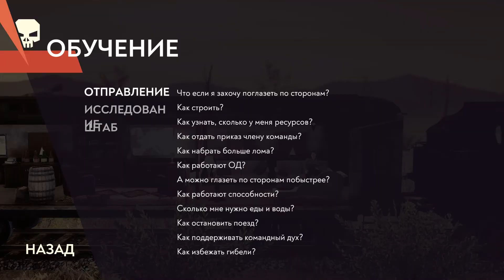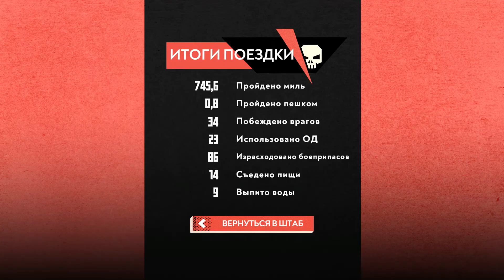Pandemic Train Demo - Прохождение на русском Первый взгляд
Pandemic Train Demo -  Прохождение на русском - Первый взгляд - выживание в поезде, игра похожая на фильм Сквозь снег.

ссылка на плейлист игры
pandemic train
Pandemic Train
Об игре
Добро пожаловать на борт Pandemic Train! Возглавьте группу людей в поезде и попробуйте сбежать по постапокалиптическим пустошам от войны и смертоносной чумы. Найдите лекарство от чумы или умрите на пути к этой цели. В ваших руках - судьба всего человечества. Поезд ждет!

Вы - главный!
Pandemic Train - симулятор выживальщика. Вам предстоит возглавить группу работников и пассажиров, которые пытаются спастись в старом школьном поезде с паровым двигателем. В игре вас ждет альтернативная реальность, где большинство жителей Земли умерли из-за вспышки смертельного заболевания. Странная болезнь убивает инфицированных за сутки, а мир погрузился в хаос. Привычная жизнь рухнула, и вся надежда только на вас. Отправляйтесь в путешествие по пустошам, собирайте ресурсы, сражайтесь с мародерами и постарайтесь создать лекарство от вируса.

СИСТЕМНЫЕ ТРЕБОВАНИЯ
МИНИМАЛЬНЫЕ:
Процессор: Core i3 3.1 GHz or AMD Phenom II X3 2.8 GHz
Видеокарта: GeForce GTX 560 1GB (720p Low), GeForce GTX 750 Ti 2GB (1080p Low) or AMD equivalents
DirectX: Версии 10
РЕКОМЕНДОВАННЫЕ:
ОС: Windows 10
Процессор: Intel Quad Core i7 3770K or AMD Ryzen 5 1600X
Видеокарта: GeForce GTX 1060 6 GB (1080p High), GeForce GTX 1070 8GB (1080p Extreme) or AMD equivalents
Welcome aboard the Pandemic Train! Lead a group of people on a train and try to escape through the post-apocalyptic wastelands from war and the deadly plague. Find a cure for the plague or die on the way to this goal. The fate of all mankind is in your hands. The train is waiting!

You're in charge!
Pandemic Train is a survival simulator. You have to lead a group of workers and passengers who are trying to escape in an old school train with a steam engine. An alternate reality awaits you in the game, where most of the inhabitants of the Earth died due to an outbreak of a deadly disease. A strange disease kills infected people in a day, and the world plunged into chaos. The usual life has collapsed, and all hope is only on you. Embark on a journey through the wastelands, collect resources, fight looters and try to create a cure for the virus.

Survive!
The world in Pandemic Train is very inhospitable. Anyone can be a carrier of the disease, so carefully choose your fellow travelers. People will constantly die around you, so try to minimize the risks and damage. Allocate scarce resources wisely. Remember that hungry predators are following you on your heels, and we are not talking about wolves, but about people who are ready to do literally anything out of desperation. For some, your train is a fat prey, for others - the chances of a better life. Think about fighting them or taking them on as a team.
pandemic train,pandemic train 2022,pandemic train прохождение,pandemic train прохождение на русском,pandemic train первый взгляд,pandemic train gameplay,pandemic train walkthrough,pandemic train на русском,pandemic train game,pandemic train игра,pandemic train обзор,The Joaquin Game,pandemic train прохождение с комментариями,pandemic train русская версия,pandemic train летсплей,pandemic train прохождение игры,pandemic train русская озвучка,прохождение pandemic train,pandemic train релиз игры,pandemic train полное прохождение,pandemic train review,pandemic train let's play,прохождение на русском pandemic train,pandemic train полное прохождение на русском,pandemic train demo,игра про фильм сквозь снег,сквозь снег игра,rform the necessary repairs. All the scrap metal and garbage that gets into your hands can become something useful. Sometimes you will have to make difficult decisions: for example, there are hardly enough medicines for everyone, so you will have to decide who lives and who dies.
SYSTEM REQUIREMENTS
MINIMUM:
Processor: Core i3 3.1 GHz or AMD Phenom II X3 2.8 GHz
Graphics Card: GeForce GTX 560 1GB (720p Low), GeForce GTX 750 Ti 2GB (1080p Low) or AMD equivalents
DirectX: Version 10
RECOMMENDED:
OS: Windows 10
Processor: Intel Quad Core i7 3770K or AMD Ryzen 5 1600X
Graphics Card: GeForce GTX 1060 6 GB (1080p High), GeForce GTX 1070 8GB (1080p Extreme) or AMD equivalents